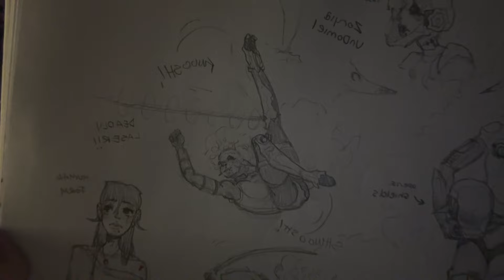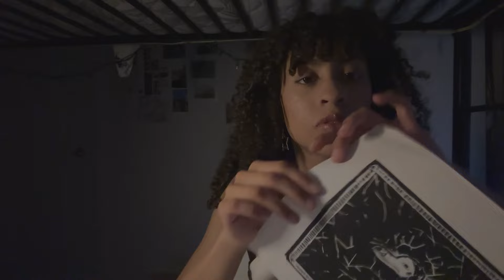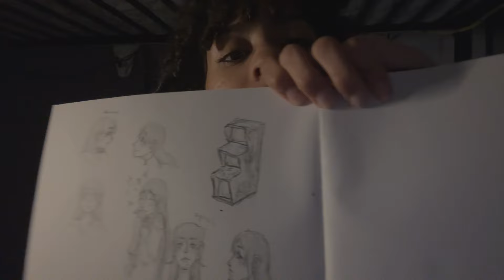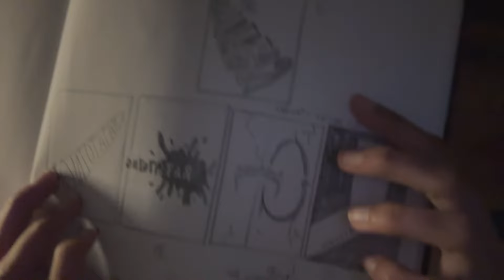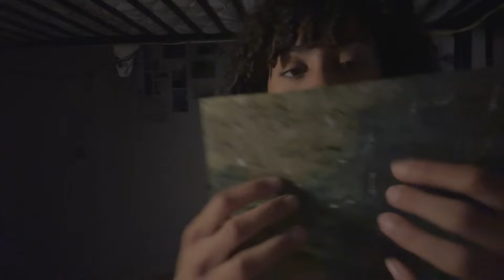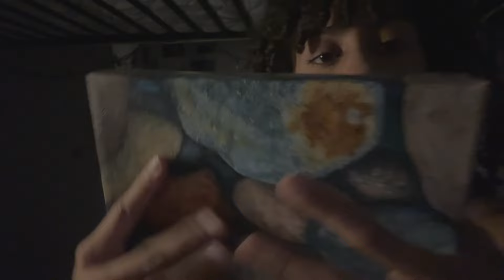ASMR | showing you my recent art :) | soft speaking + tapping/scratching + chill ramble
im happy that you're here ❤️

i hope you guys had a good day, and if you didn't, i hope tomorrow will be better for you and that you can atleast relax tonight. I know good days are temporary, but that also means that bad days are temporary too. We have to find comfort in this rollercoaster of a life we live in and thats why we settle into this little ASMR community at night. If you ever feel out of place or unloved, know that you can always return here. Know that his community and this space is safe.

Have a wonderful night, I love you.